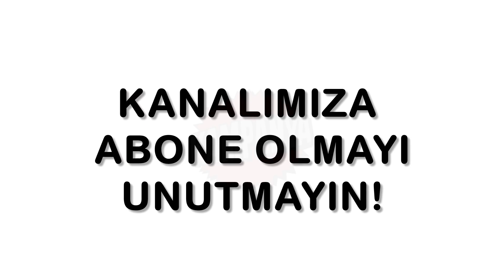KALİTELİ KATALOG | BİM 19 EKİM 2018 CUMA | BİM AKTÜEL ÜRÜNLER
KALİTELİ KATALOG | BİM 19 EKİM 2018 CUMA | BİM AKTÜEL ÜRÜNLER | BİM AKTÜEL 19 EKİM 2018 | 19 EKİM BİM KATALOĞU

BİM 19 Ekim 2018 Aktüel Ürünler Kataloğu

BİM Aktüel Ürünler incelememizde haftanın fırsat ürünü Samsung Galaxy J7 Prime Cep Telefonu oluyor. BİM'de bu hafta 1.449 TL fiyatla satışa sunulan Samsung Galaxy J7 Prime Cep Telefonu özellikleri ve fiyatı yok satacak gibi görünüyor. Bu hafta satışa sunulan aktüel ürünler arasında ne çıkan diğer aktüel ürünler Kumtel Cam Set Üstü Ocak, Simfer Inox Turbo Fırın ve Philips Buharlı Ütü oluyor.

19 Ekim BİM Aktüel kampanyasında ayrıca Altus Blender Set, Zigon Sehpa, Lambader gibi aktüel ürünler yer alıyor.

Samsung Galaxy J7 Prime Cep Telefonu 1.449 TL
Masline Aspiratör 89 TL
Kumtel Cam Set Üstü Ocak 299 TL
Simfer Inox Turbo Fırın 40 Litre 175 TL
Philips GC2990 Buharlı Ütü 149 TL
Mermer Desenli Modern Orta Sehpa 75 TL
Mermer Desenli Modern Zigon Sehpa 2'li 75 TL
Metal Ayaklı Lambader 75 TL
Çift Kişilik Nevresim Takımı 64,90 TL
Çift Kişilik Pamuklu Battaniye 34,90 TL
Diz Üstü Battaniye 17,90 TL
Çiçeklik Sehpa 59 TL
MDF Tablo5 Parça 29,90 TL
Nem Alıcı Aparat 7,95 TL
Desenli Saçaklı Şal 12,90 TL
Pilsan Sallanan Sevimli At 44,90 TL
Piccolo Mondi Aksesuarlı Oyuncak Kız Bebek 59,90 TL
Satranç Strateji Oyunu 15,90 TL
Lisanslı Kum Boyama 3,25 TL
Boyama Kitabı 2,50 TL
Altus AL736 Blender Set 109 TL
Chef's Granit Efektli Turta ve Kek Kalıbı 12,90 TL
Chef's Mini Tencere Çeşitleri 19,50 TL
Hamur Porsiyonlayıcı 19,50 TL
Paşabahçe Borcam Dikdörtgen Tepsi 19,90 TL
Paşabahçe Pastoral Pasta Tabağı 6'lı 7,95 TL
LAV Sondurma Kasesi 6'lı 9,95 TL
LAV Kahvaltılık / Servis Tabağı 1,50 TL
LAV Elit MEşrubat Bardağı 3'lü 4,95 TL
LAV Çay Seti 12 Parça 19,90 TL
2 Katlı Kurabiyelik 14,90 TL
Pasta Börek Taşıma Kabı 9,95 TL
Krema Pompası 2,50 TL
Fırça, Spatula ve Çırpıcı Set 7,95 TL
Pasta Servis Seti 9,95 TL
Chef's Tırtıklı Solingen Meyve Bıçağı 3'lü 9,50 TL
Rooc Lazer Kesim Bıçak 2'li 4,50 TL
Silikon Kek Kalıpları 6'lı 4,95 TL
Kağıt Kek Kapsülü 1,75 TL

Bim Aktüel, Bim 19 Ekim 2018, Bim 26 Ekim 2018, Bim, Bimde Bu Hafta, Bim Market, Bim Kataloğu,

Bim 19 Ekim 2018 Züccaciye Ürünleri

19 ekim cuma günü bimde mutfaklarınız içinde harika fırsatlar yer alıyor.  550 watt gücünde, paslanmaz çelik bıçaklı Altus AL736 Blender Set 109 TL. Chef’s Granit Efektli Turta ve Kek Kalıbı 12,90 TL. 304 kalite paslanmaz çelik gövdesi ile Chef’s Mini Tencere Çeşitleri 19,50 TL. Kaydırmaz tabanlı  Hamur Porsiyonlayıcı 19,50 TL. Paşabahçe Borcam Dikdörtgen Tepsi 19,90 TL. Paşabahçe Pastoral Pasta Tabağı 6’lı 7,95 TL. LAV Sondurma Kasesi 6’lı 9,95 TL. LAV Kahvaltılık / Servis Tabağı 1,50 TL. LAV Elit MEşrubat Bardağı 3’lü 4,95 TL. LAV Çay Seti 12 Parça 19,90 TL. 2 Katlı Kurabiyelik 14,90 TL. Pasta Börek Taşıma Kabı 9,95 TL. Mutfağınızda kesinlikle olmasını istediğiniz ürünler bu hafta bim 19 eylül broşüründe Krema Pompası 2,50 TL. Fırça, Spatula ve Çırpıcı Set 7,95 TL. Pasta Servis Seti 9,95 TL. Chef’s Tırtıklı Solingen Meyve Bıçağı 3’lü 9,50 TL. Rooc Lazer Kesim Bıçak 2’li 4,50 TL. Silikon Kek Kalıpları 6’lı 4,95 TL. Kağıt Kek Kapsülü 1,75 TL.

Bim 19 Ekim 2018 Teknoloji Ürünleri

İnox panelli, 2 adet filtreli, salyangoz motorlu, termik kontrollü ve led aydınlatması olan Masline Aspiratör 89 TL. 4 gözü gazlı olan, otomatik çakmaklı, kolayca temizlenebilen Kumtel Cam Set Üstü Ocak 299 TL. 6 farklı fonksiyonu ile turbo fırınımız 90 dakikaya programlanabilen mekanik saati bulunmaktadır. Fırın içi aydınlatması ile temostat ısı kontrol sistemli olan Simfer Inox Turbo Fırın 40 Litre 175 TL. 2300 watt gücünde, su damlatmama özellikli Philips GC2990 Buharlı Ütü 149 TL.

5651 sayılı yasada tanımlanan şekliyle “yer sağlayıcı” olarak hizmet vermektedir. Bu sebeple, kanalımız ‘uyar ve kaldır’ prensibini benimsemiştir.